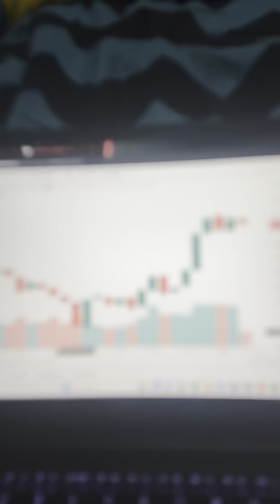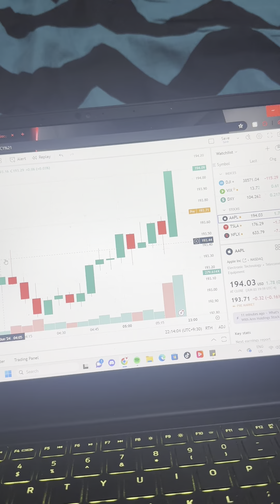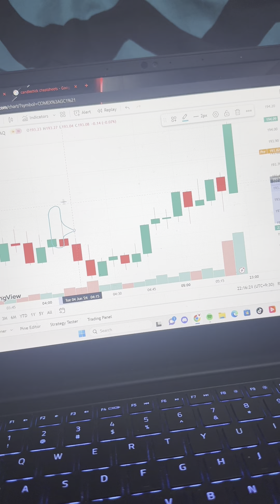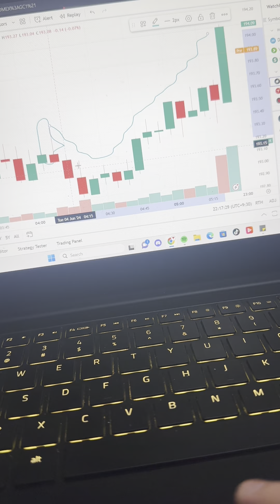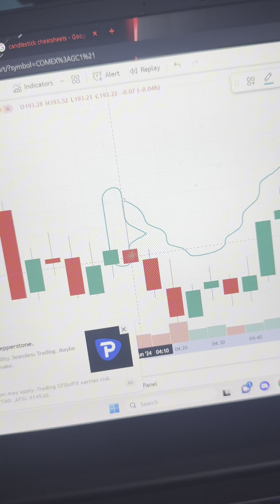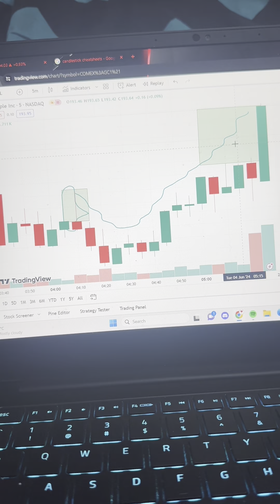Getting my first muscles up… kinda